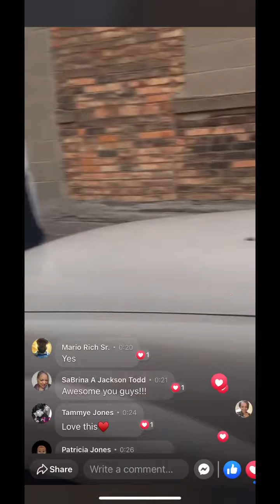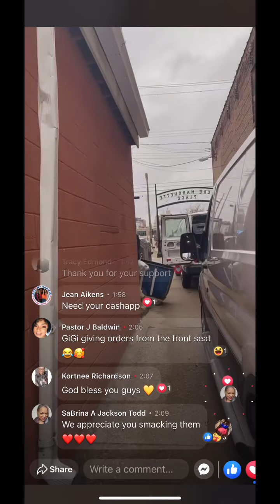The SMACK SHOW- Giving Back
The SMACK SHOW is out “Smacking” the needy on today at the Lansing City Rescue Mission.
- Thanks to everyone who has helped out in any way, and who have donated to our show allowing us to do things like this. We all are truly “blessed to be a blessing” and today felt so good. We appreciate you all and pray a hundred fold return in your lives. We were able to bless at least 30+ women, men, and kids. God is truly good!🙌🏾🙌🏾💕💕💕

Or, to donate “new” items only. Inbox us for more information on Facebook or Instagram.
God Bless, Toya, GG, and V.V.🥰🙏🏾🙌🏾😇💕